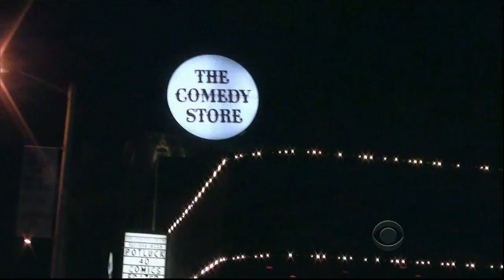Late Late Show with Craig Ferguson 11/1/2012 Joel McHale, Alton Brown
Guests: Joel McHale, Alton Brown